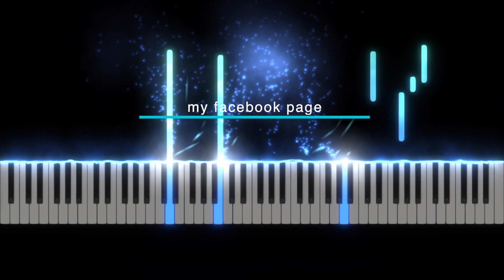Here There and Everywhere by The Beatles - Instrumental - piano cover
Just follow the video to learn how to play the song.

Chords are shown.

God bless